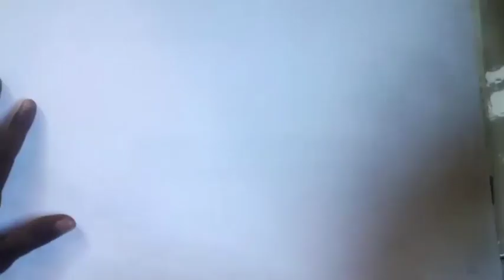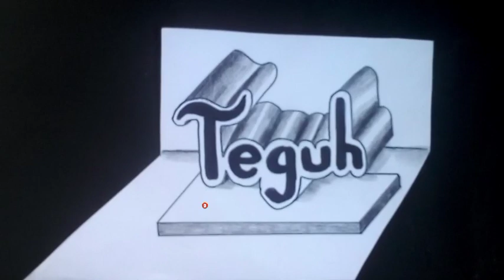cara menggambar 3d nama TEGUH..byRiquest SUBSCRIBE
cara menggambar 3d nama TEGUH